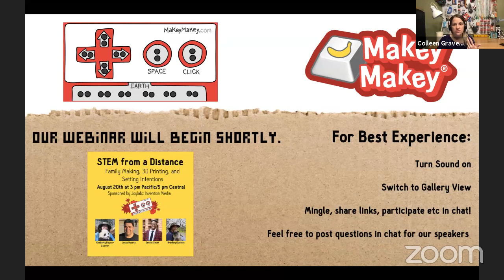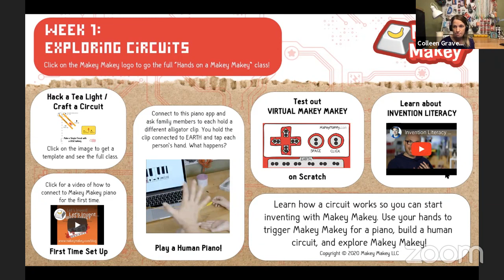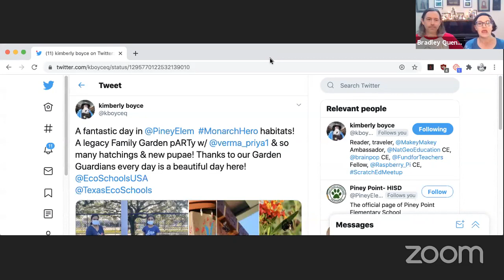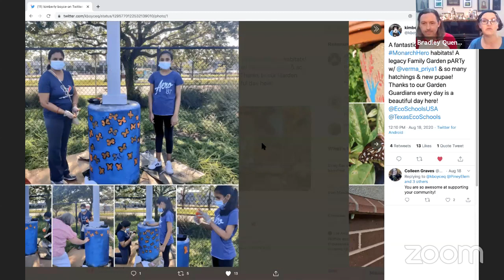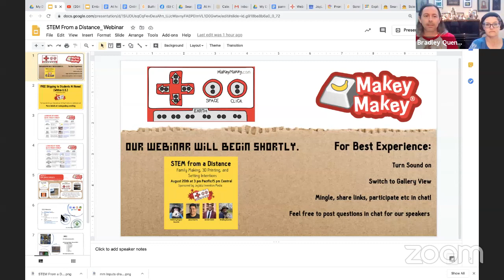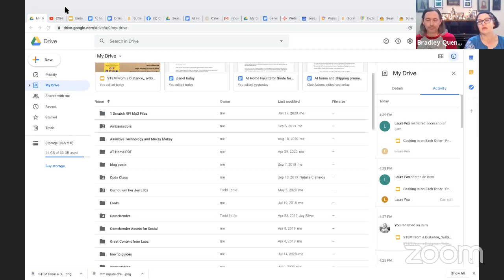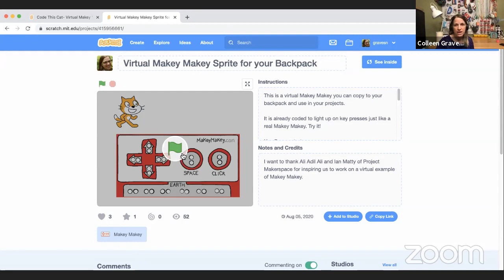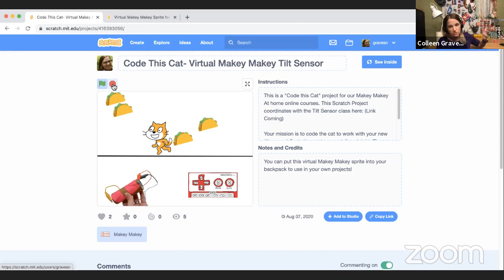STEM From a Distance: Family Making, 3D Printing, and Setting Intentions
TOPIC: STEM From a Distance: Family Making, 3D Printing, and Setting Intentions

Join our second panel discussion as we discuss making as a family, 3D printing from a distance, and setting intentions for maximizing remote learning through synchronous and asynchronous activities. This dynamic team will talk about hands on activities for kindergarten through 6th grade students!